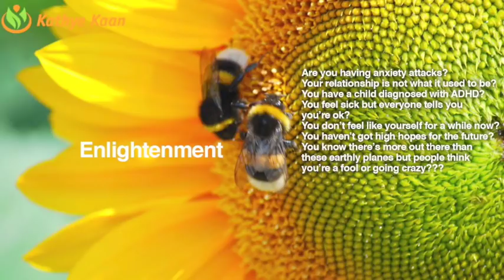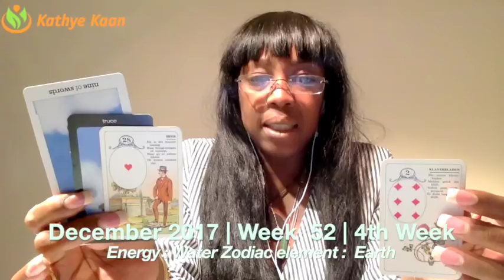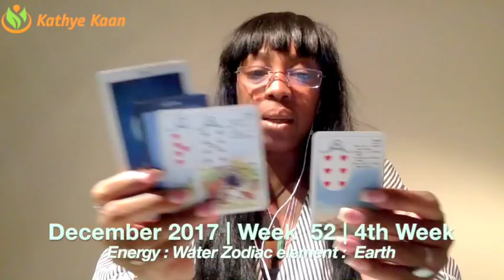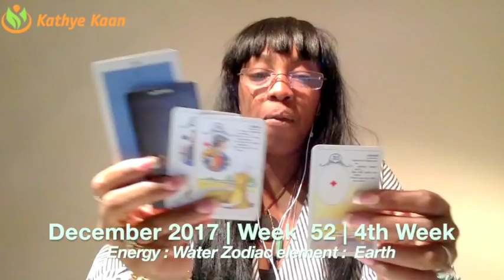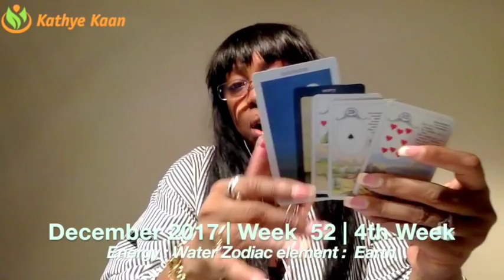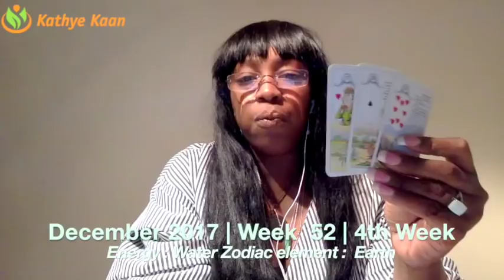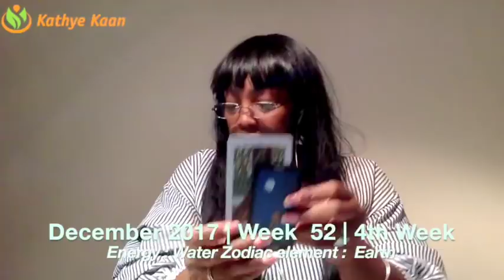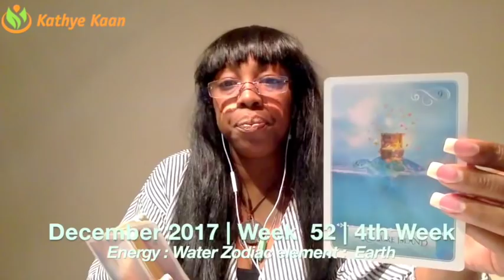SCORPIO Weekly Reading Psychic Tarot Horoscope | Week 52 | 25 - 31 December